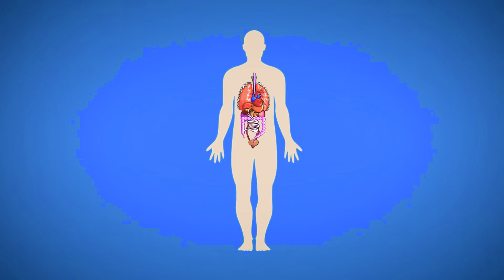مرض يصيب اهداب الجسم ويؤثر على فرص الانجاب .. شرح وافي للدكتور سيد الاخرس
متلازمة كارتجنر .. مرض الأهداب
زي ما وعدناكم النهاردة ✋، شرح لمرض يتيم محدش بيتكلم عنه بيصيب الرجالة قبل الستات و تأخر الإنجاب من ضمن مشاكل الرئيسية ..تعالوا معانا نشوف المرض عبارة عن ايه و تحديات هتكون ايه .👇
شرح ل دكتور_سيد_الأخرس عن متلازمة كارتجنر "مرض الأهداب"
. لو عندك اي استفسار اسألي_وهنجاوبك مع